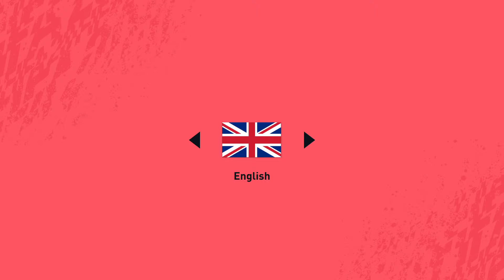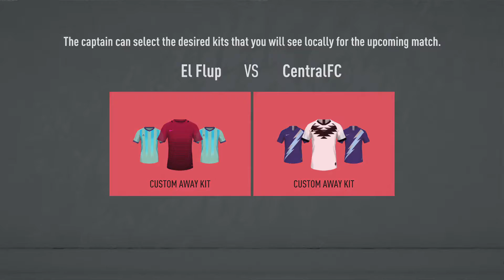FIFA 20_20200917013052